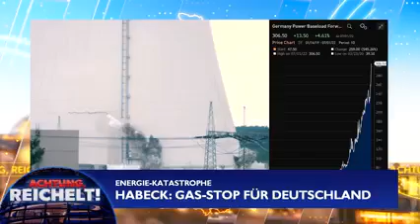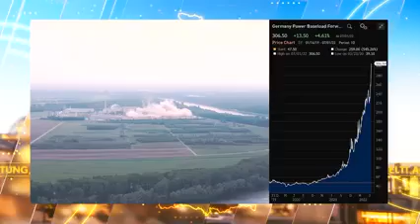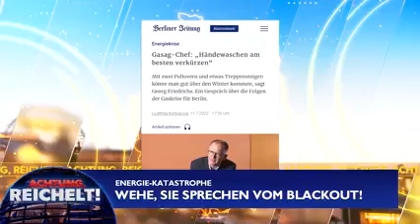Idiocracy in Germany